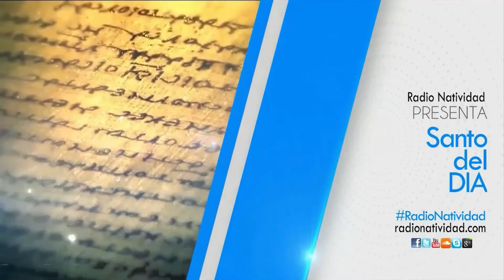SANTO DEL DÍA Viernes, (13/05/2022) Fr. Juan Duque, odm